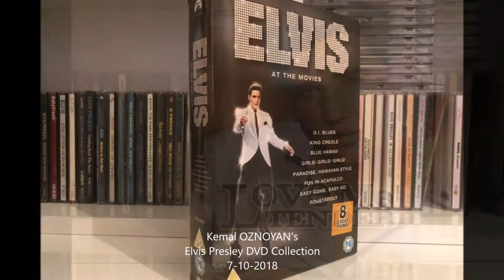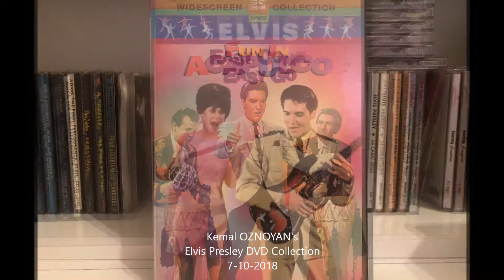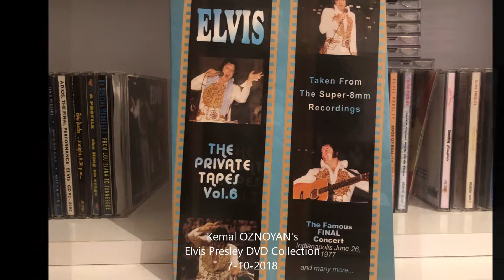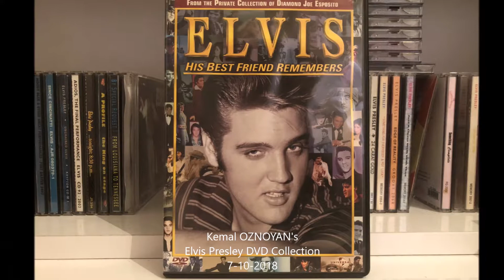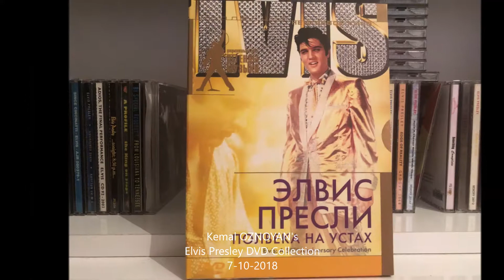My Elvis DVD Collection